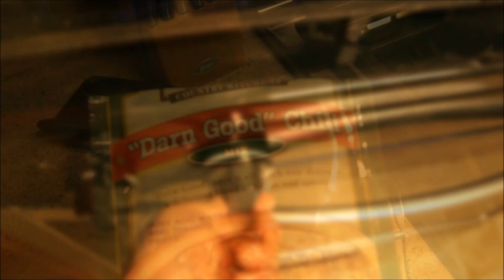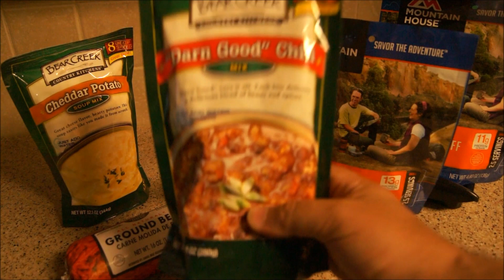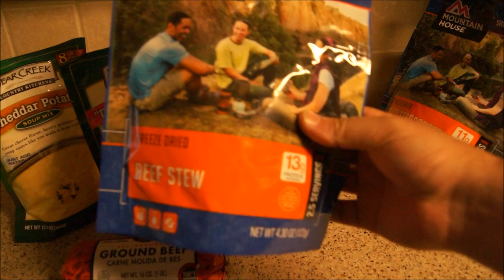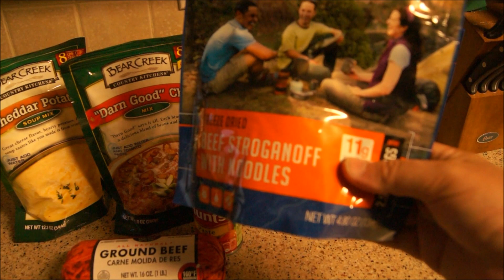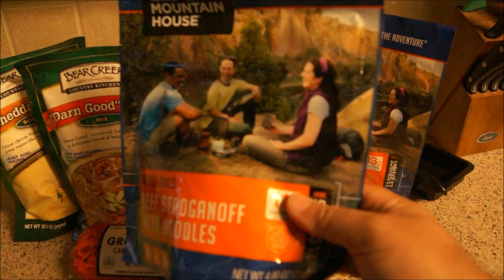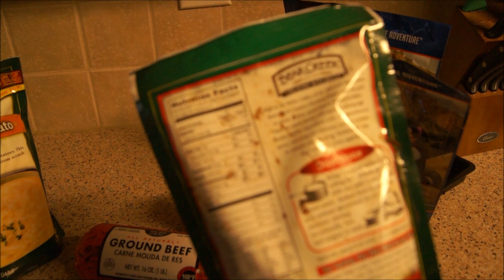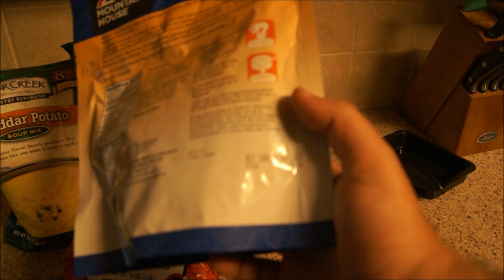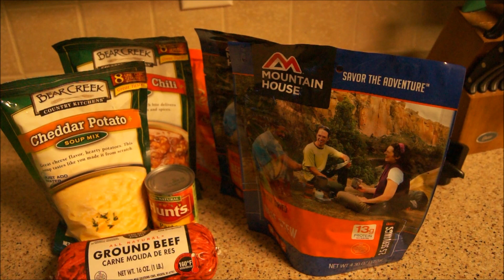The best tasting and cheapest backpackers dehydrated meals?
In this video I discuss the Bear Creek dehydrated backpacker meals versus the Mountainhouse meals. I go over the pros and cons of Bear Creek products versus the more expensive Mountainhouse packs.

Bear Creek products at Walmart: